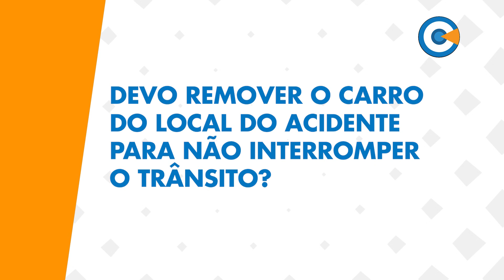Devo remover o carro do local do acidente para não interromper o trânsito?